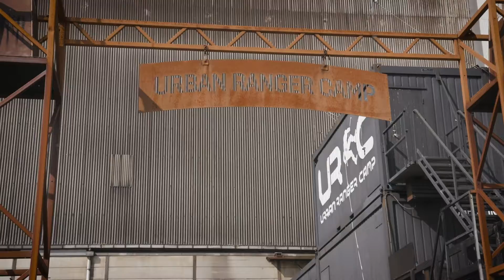VIP i Familien Sæson 1 Episode 1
Janni Ree, Nikita Klæstrup og Sigmund ved om nogen, at når man er en travl VIP, kan det være ekstra svært at finde tid til sine kære. Derfor drager de tre kendisser ud i verden med deres tætteste familiemedlemmer i jagten på mere kvalitetstid. Se hele sæsonen gratis på